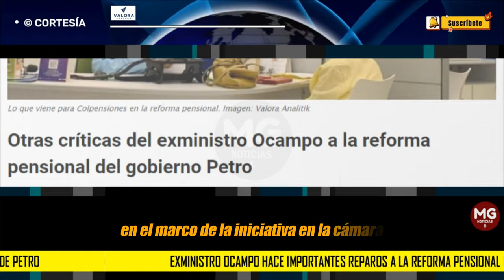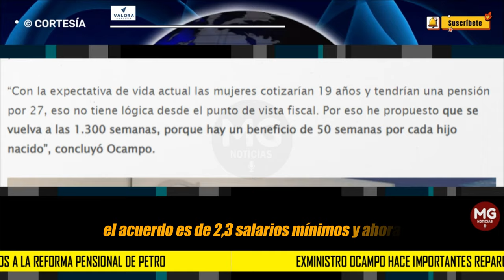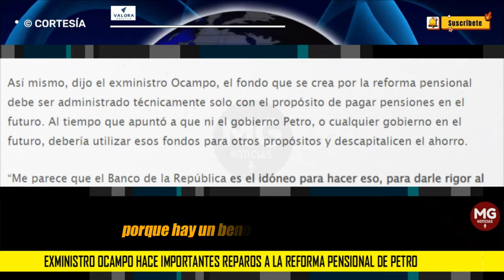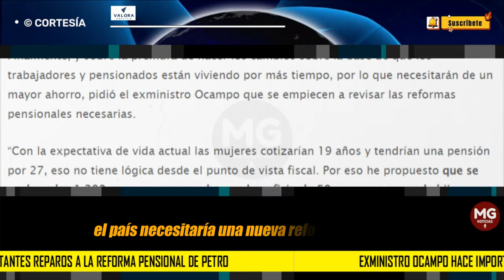🔴 IMPORTANTES REPAROS HACE EL EXMINISTRO OCAMPO A LA REFORMA PENSIONAL DE PETRO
El exministro de Hacienda del gobierno del presidente Gustavo Petro, José Antonio Ocampo, se refirió al trámite de la reforma pensional en Colombia y criticó la postura del presidente sobre las modificaciones que propone en el marco de la iniciativa en la Cámara de Representantes.
VALORA ANALITIK